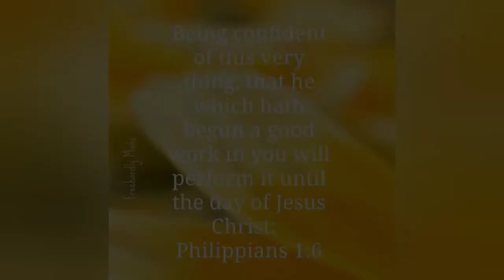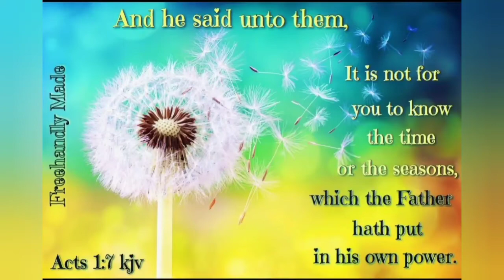Updated Short Channel Introduction